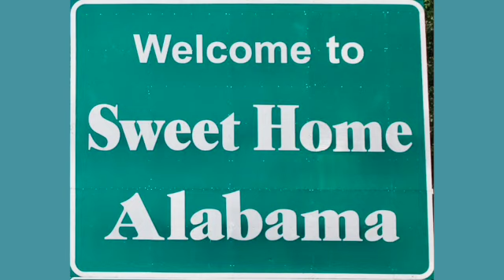SWEET HOME ALABAMA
"Sweet Home Alabama" from 101 REFLECTIONS: MUSINGS ON MUSIC AND MEMORIES